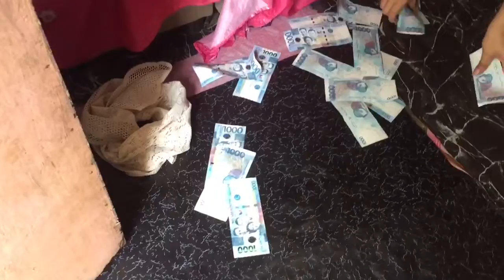Gumaling dahil sa gamot na hahaha